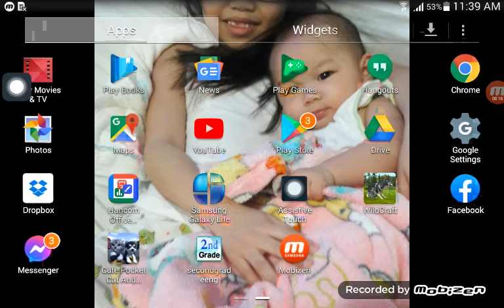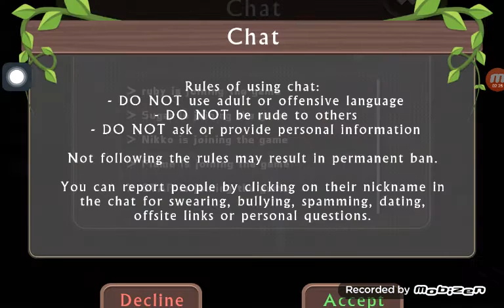Playing wildcraft with friends! Read desc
Hello, its my birthday tomorrow! Sorry it took so long to post. also thank you zbrokenheart from reminding me i was not posting any videos...and thats all thanks for the greetings if you did.. thats all... bye!